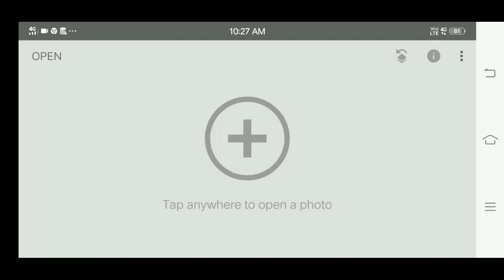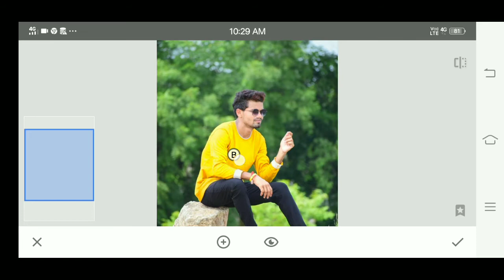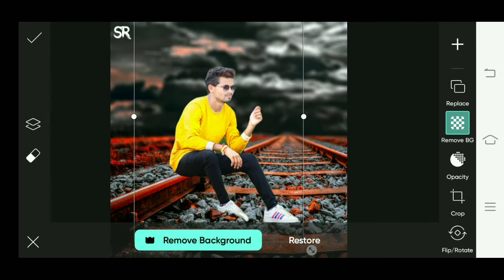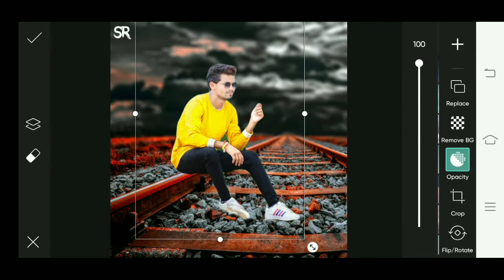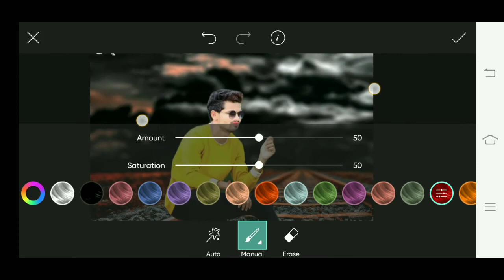Snapseed Background Photo Editing || Cb background photo editing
तो दोस्तों में अाज आप लोगो केे लिए न्यू वीडियो लाया हूँ जो retouching कैसे करें

तो वीडियो ko लास्ट तक जरुर देखे

में रोज एक न्यू वीडियो ले आता हु तो आप लोग मेरे chenal पर बने रहे ||

How to,
PicsArt vampire eyes editing, PicsArt magical eyes effect, PicsArt Stardust effect,
lightroom Editing
 Snapseed Editing
toolwiz editing

Photo ko Gora Kaise Banaye | Picsart me photo White face Kaise Kare| step by step PicsArt editing | how to make skin white | Clean face | Hide pimples Make smart face I editing in Picsart | Picsart editing tutoriall AlI Tips Step By Step | Mobile Retouch Editing Tutorial | best editing tutorial | New Stylish Editing Clear face Straight Hair Style Stylish Look IPicsArt Photo Manipulation| Face Smooth Photo Editing Tutorial Step by Step In Hindi | How to Whiten or Lighten Skin in Picart | Change Face Color From Dark to White Tutoriall PicsArt Skin Retouching Tutorial | Advanced Tricks | How to make a Smart Face in PicsArt | How to Get White Face Skin in Outdoor Photo in Picart in Urdu\ Hindi | How To Face & Skin Smudge Glowing in Using Picsart| PicsArt Photo Editing White Face | Background Change Manipulation Editing | Picart Tutorial How to Retouch Skin Flawlessly with Frequency Separatio